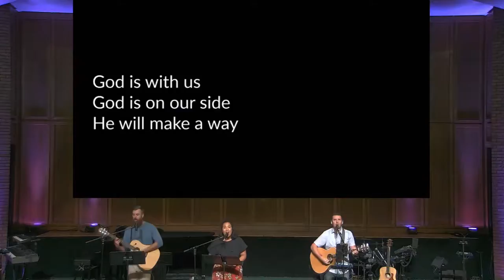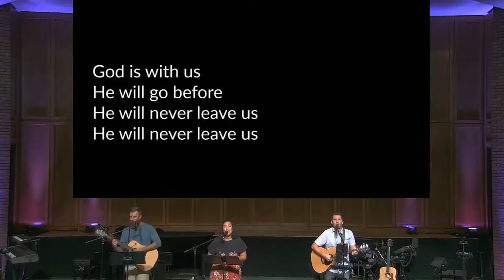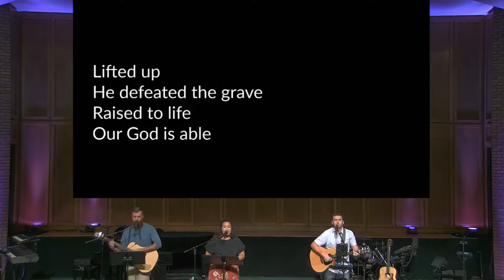God Is Able | Worship at Calvary Bible Church